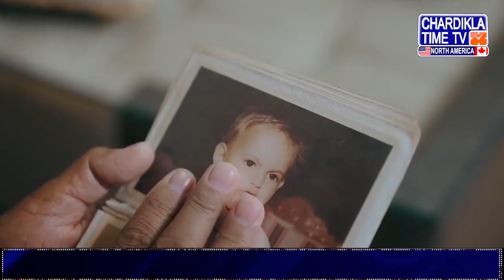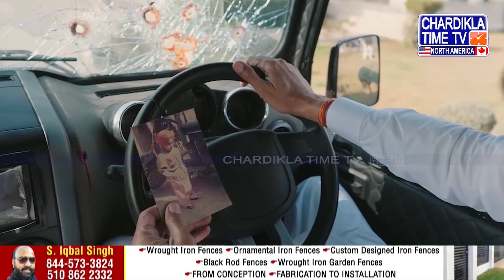Sidhu Moosewala | THE LAST WISH | Latest Punjabi Song 2024 | ਗੀਤ ਦੀ ਵੀਡੀਓ ਦੇਖ ਅੱਖਾਂ ਚੋ ਨਿਕਲੇ ਹੰਝੂ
Youtube ’ਤੇ ਰਿਲੀਜ਼ ਹੋਇਆ ‘THE LAST WISH’ ਗੀਤ ਪਾ ਰਿਹਾ ਪੂਰੀ ਧੱਕ
ਗੀਤ ’ਚ ਦਿਖਾਈਆਂ ਗਈਆਂ ਬੇਹੱਦ ਭਾਵੁਕ ਤਸਵੀਰਾਂ
ਗੀਤ ਦੀ ਵੀਡੀਓ ਦੇਖ ਫੈਨਜ਼ ਦੀਆਂ ਅੱਖਾਂ ਚੋ ਨਿਕਲੇ ਹੰਝੂ
‘THE LAST WISH’ ਗੀਤ ਨੇ ਫਿਰ ਦਿਵਾਈ ਮੂਸੇਵਾਲੇ ਦੀ ਯਾਦ

Sidhu Moosewala | THE LAST WISH | Latest Punjabi Song 2024 | Tears came out of the eyes after watching the video of the song

The song 'THE LAST WISH' released on YouTube is full blast
Very emotional pictures shown in the song
After watching the video of the song, tears came out of the eyes of the fans
The song 'THE LAST WISH' again reminded of Musewale